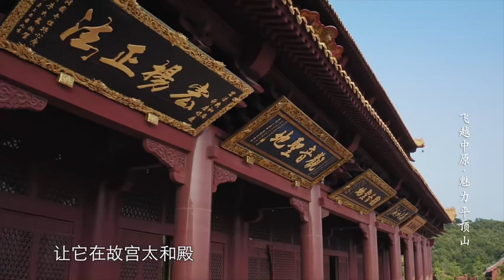How spectacular is Guanyin's hometown?